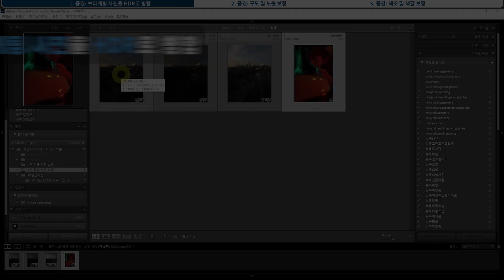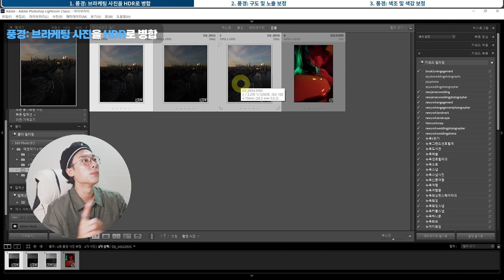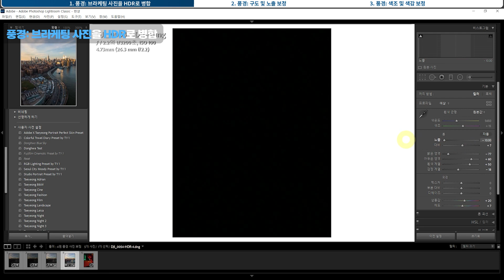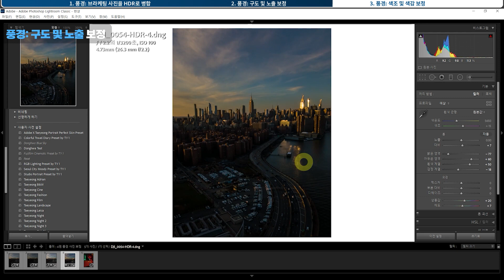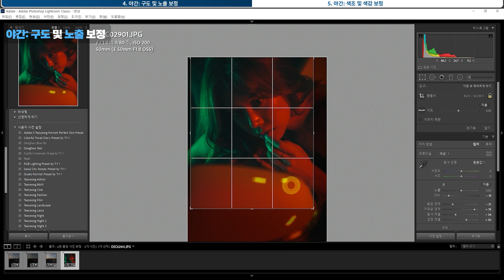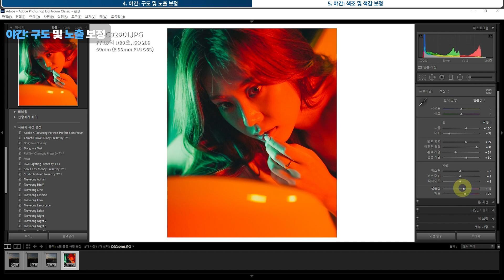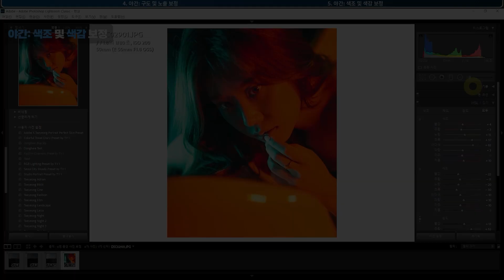[레벨 업! 라이트룸 클래식] 4. 풍경 사진 보정 끝내기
초보자가 꼭 알아야 하는 기능들만 엄선한 레벨 업 라이트룸 클래식 시리즈.
1~5강까지 모든 과정을 따라하면 내 라이트룸 클래식 실력은 한 단계 레벨 업!

Level 4. 풍경 및 야간 사진 보정하기
나의 밤은 당신의 낮보다 아름답다
야간 사진을 살리는 노출, 구도, 색감 포인트 지금 공개합니다!

지금 바로 시작해보세요.